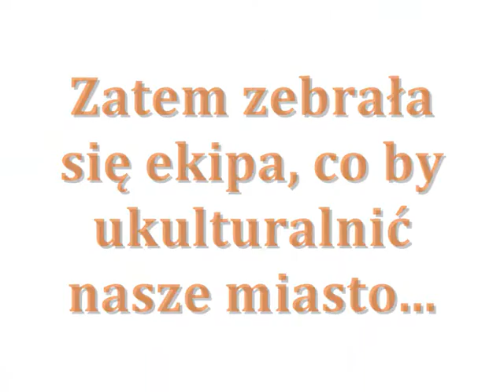poezja madafaka filmik xD